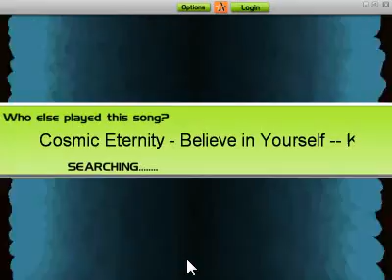AudioSurf-Believe In Yourself (Sonic CD Special Song)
^ That, and enjoy.

Low FPS, because I was taping in my aunt´s computer, but is viewable (or how the hell is spelled)